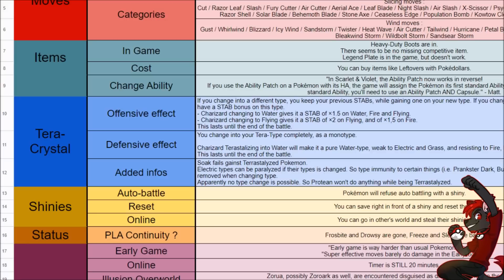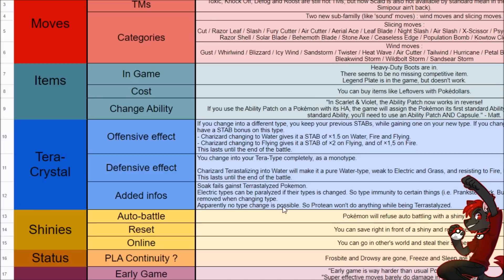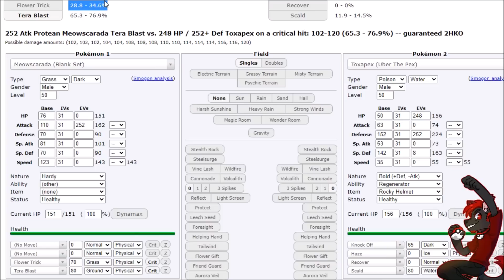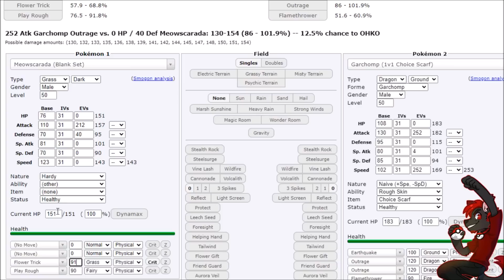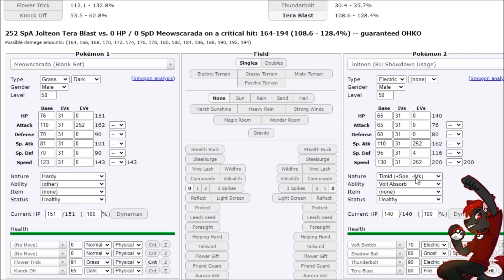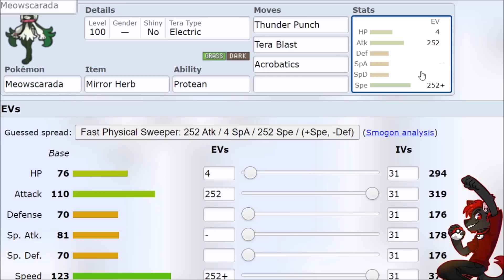GRASS CAT OP! Best Meowscarada Movesets For Pokemon Scarlet and Violet!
Meowscarada Moveset Guide For Pokemon Scarlet and Violet - How To Use Meowscarada Moveset! Meowscarada is a pretty scary Pokemon since it is the definition of power creep. It will outspeed almost everything and bring threatening damage and KO combos. Lead Meowscarada to shut down the opponent's set up or save it for the late game for an easy Meowscarada sweep!

*** How To Use Pokemon Scarlet and Violet Moveset Guides ***
Best Meowscarada Moveset, Sprigatito Evolution Guide, How To Use Meowscarada, Meowscarada OP Pokemon Scarlet and Violet Guide, Meowscarada Stats, Meowscarada Ability, Meowscarada Gameplay, Meowscarada Sweep
Pokemon Scarlet and Violet Starter Evolution Guide  / Gen 9 Starter Evolution Guide